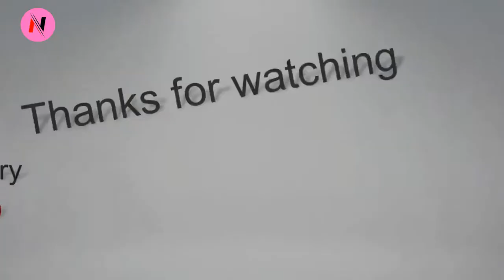Govt. commerce college,chittagong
" Cholo Bangladesh"

Performed by : Tasdik, Ramisa, Mowri Tanzila, Jiku, Sumaiya, Sadia, Ayesha Siddiqa, Hossain Abdullah, Aysha, Tasmim Jahan, Sajin, Shafin, Israt Jahan Pranty, afrin, nusrat.
Choreographer: Sumaiya Kabir, Ramisa Rahman Mriduri.

Cinematography: Sohel Khan, Md Sajib.

Editer: (Dr. Abu Huraiya Akash)

Special thanks to: NNB Education2021